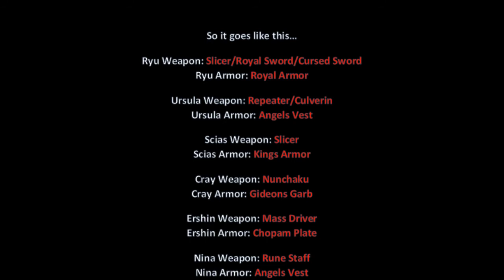Breath of Fire IV - Best Equipment + Locations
Breath of Fire IV